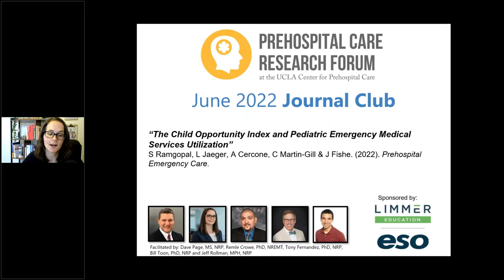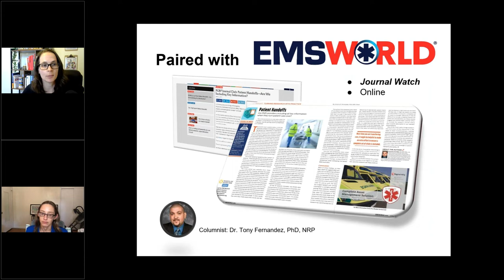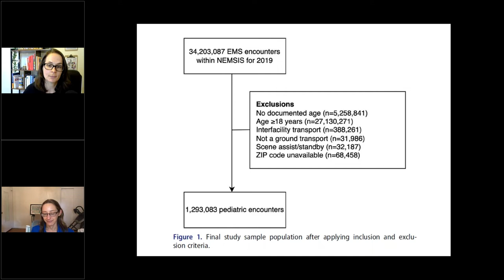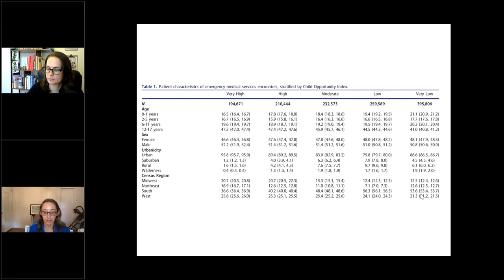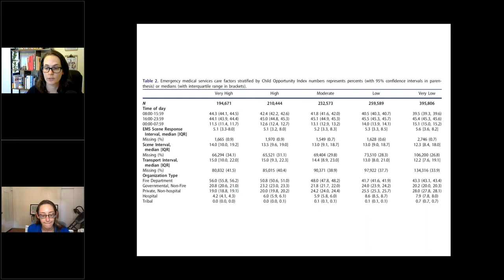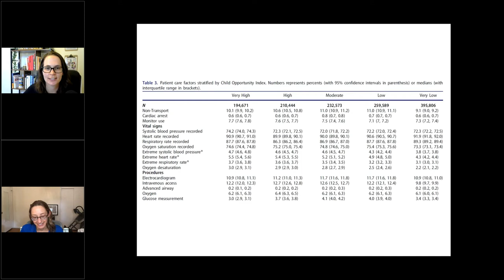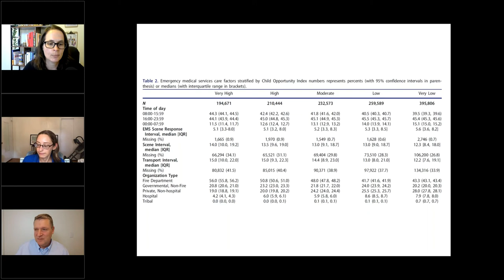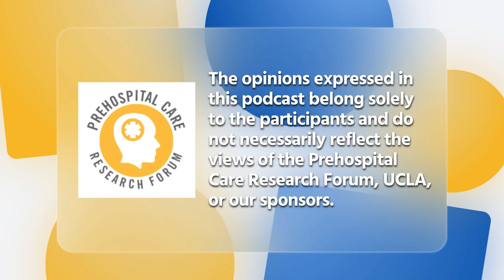Social Determinants of Health and EMS Use Among Children (Jun 2022)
Prior studies suggest that EMS utilization in children may vary by socioeconomic status. However, most of these studies were small, and focused on regional data. Join us as we review a recently published study that used the National EMS Information System 2019 dataset and the Child Opportunity Index to evaluate EMS utilization in children based on structural, economic, and environmental conditions. One of the study’s authors, Dr. Jen Fishe, will be joining as a guest.

Article: The Child Opportunity Index and Pediatric Emergency Medical Services Utilization

Authors: Sriram Ramgopal, Lindsay Jaeger, Angelica Cercone, Christian Martin-Gill & Jennifer Fishe